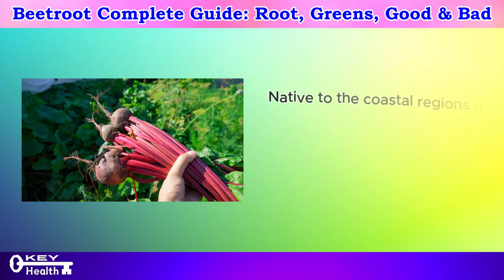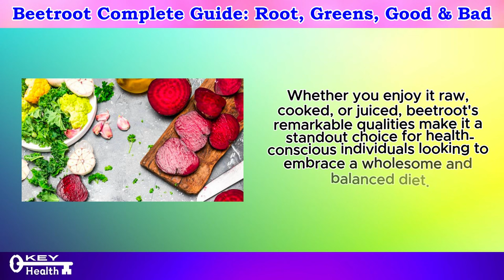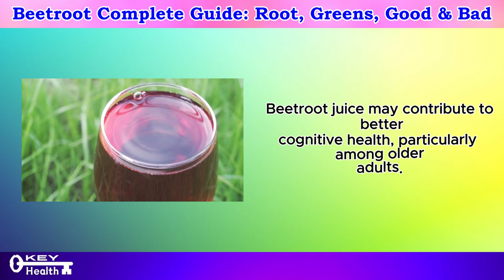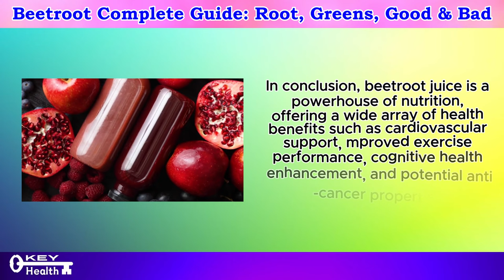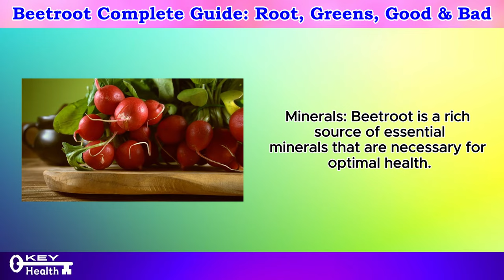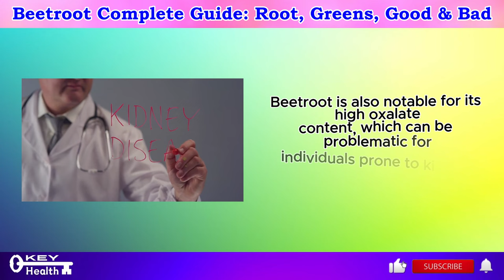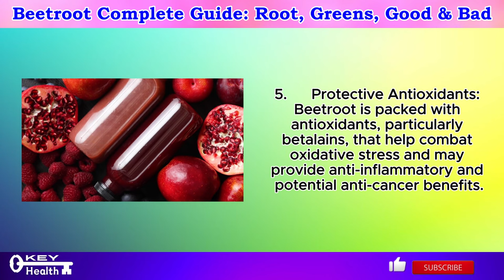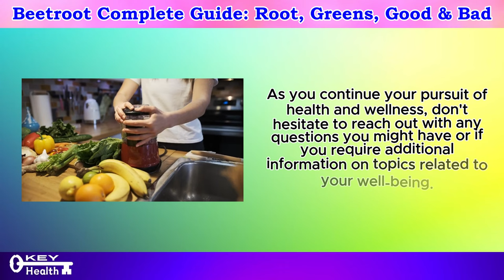😳 Shocking! Health Benefits of Beetroot Revealed | Key Health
Prepare to be astonished as we unravel the astonishing health benefits concealed within the humble beetroot. In this captivating video, we explore the myriad ways in which beetroot can positively impact your well-being, from head to toe.

Beetroot, often overlooked in the realm of superfoods, is bursting with hidden potential waiting to be discovered. From its vibrant color to its earthy flavor, this unassuming root vegetable packs a powerful punch when it comes to health and vitality.

Throughout this eye-opening presentation, we delve deep into the science behind beetroot's remarkable health benefits. But don't expect just the usual suspects—while you may be familiar with some of beetroot's advantages, prepare to be amazed by the lesser-known revelations we uncover.

From cardiovascular health to cognitive function, beetroot offers a wealth of benefits that extend far beyond its culinary appeal. We'll explore how beetroot can support heart health, boost athletic performance, and even enhance brain function, thanks to its unique composition of nutrients and bioactive compounds.

But the surprises don't stop there—did you know that beetroot could also play a role in managing blood pressure, supporting liver detoxification, and promoting healthy digestion? These lesser-known benefits are just waiting to be unearthed, and we're here to shine a light on their potential.

Throughout this comprehensive exploration, we'll also share practical tips on how to incorporate beetroot into your daily routine. Whether you prefer it raw, roasted, or juiced, there's a delicious way to enjoy the benefits of this remarkable vegetable, no matter your culinary preferences.

As we journey through the fascinating world of beetroot, you'll gain a newfound appreciation for this unsung hero of the vegetable kingdom. Armed with knowledge and insight, you'll be empowered to harness the full potential of beetroot and reap the rewards of its health-boosting properties.

So, if you're ready to be amazed by the shocking health benefits of beetroot, join us on this illuminating adventure.